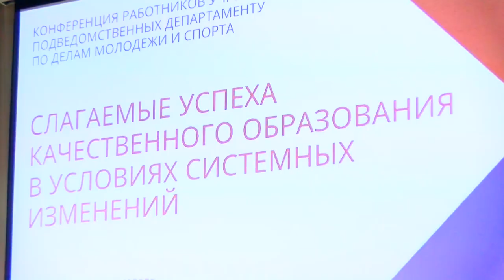За вклад в развитие дополнительного образования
«Слагаемые успеха качественного образования в условиях системных изменений». В Молодёжном центре прошла конференция педагогов учреждений Департамента по делам молодёжи и спорта.